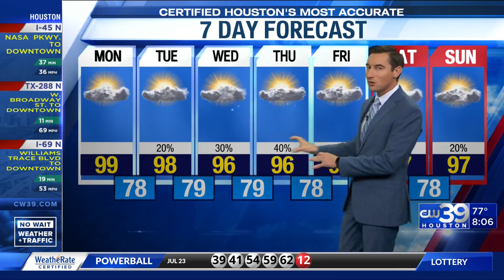Drought status, rain chances and 7-day forecast for July 25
Drought status, rain chances and 7-day forecast for July 25 -- Adam Krueger